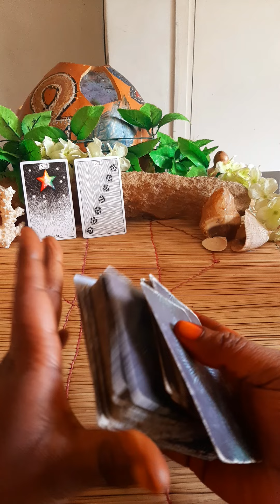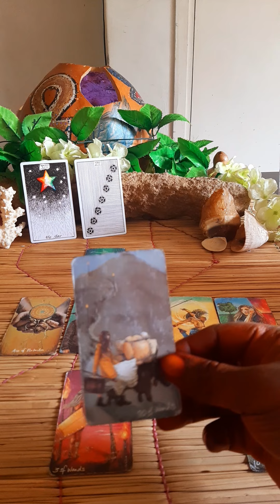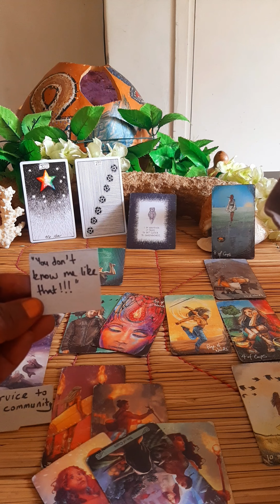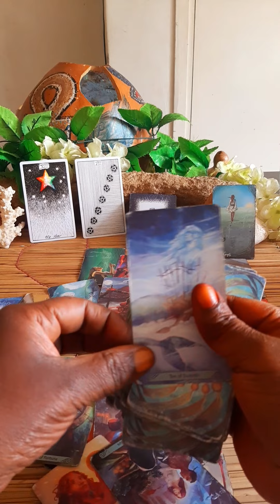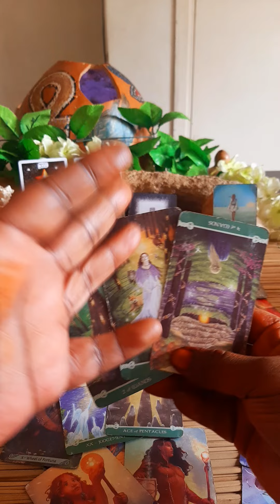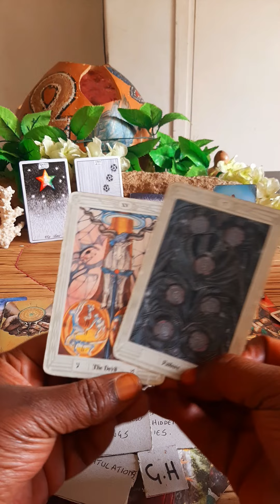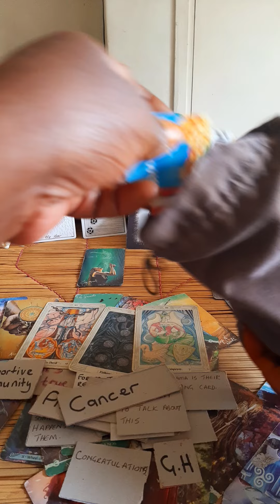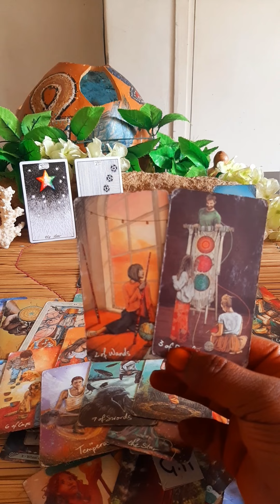New opportunities and a high level angel / clearance to defend yourself against their dark magic 🎩